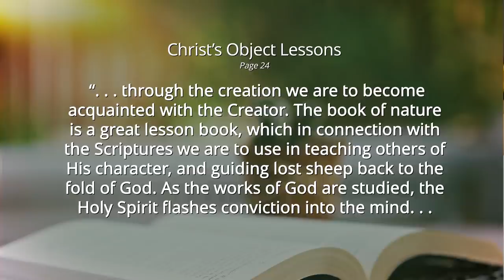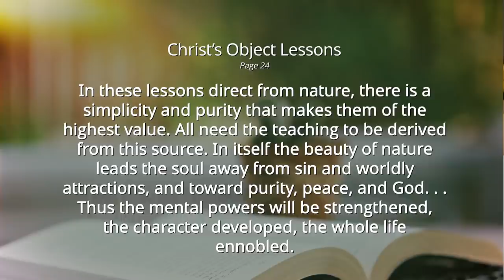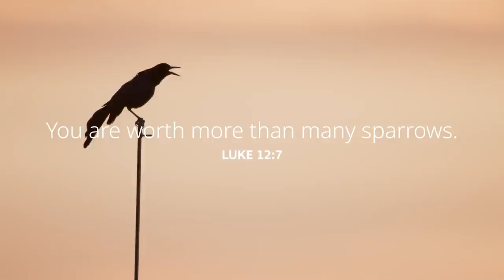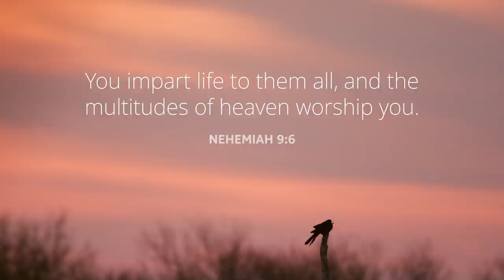Pastor Ted Wilson Shares the Beauty of Creation and Our Loving Creator God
Creation Sabbath is on the fourth Sabbath of October every year. This year, it falls on October 24. In this video, Pastor Ted Wilson will remind us that Creation Sabbath is a time to reflect on the beauty of Creation and of our Creator.

Have you ever stopped a moment to ponder the incredible beauty of the words found in Genesis 1:1? “In the beginning, God created the heavens and the earth.” How amazing. How wonderful. But then, the second verse tells us more— “The earth was without form, and void . . .” “Void”—an empty space. Nothingness. How incredible. God created the earth, the sky, the sun, the moon, the stars, and living things—out of nothing at all. What a powerful, loving, Creator God!

And yet, this incredible truth is hardly recognized in the world today. The devil has worked hard to obliterate the truth we find in God’s Word. Nevertheless, God invites us, through His power, to be lights in the world today. To let the world know that there is a Creator God who made them, who loves them, who died for them, and who is one day soon coming back to redeem His own.

In order to fully understand the Creator, it is important to be out in nature where we can observe and appreciate His creation. This coming Sabbath, October 24, has been designated as “Creation Sabbath”—a beautiful time to reflect on the beauty of Creation and of our Creator. This worldwide celebration of Creation is organized by the Geoscience Research Institute, an entity of the Seventh-day Adventist Church that specializes in original research and the study of scientific and Biblical literature.

On the website, creationsabbath.net, you will find many wonderful resources to help you celebrate this event. As you celebrate this Sabbath and every day, remember that God is our Creator, Redeemer, and Friend!

00:00 Greetings
00:11 Genesis 1: Creation
01:33 Ted Wilson’s Sermon
04:18 “Celebrate Creation!” Video from creationsabbath.net